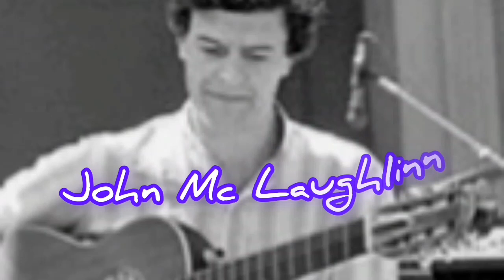🎸PARA GITARIS YANG BIKIN BISING DAN MENGGUNCANG PLANET BUMI 🤟🤟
inilah (sebagian) para gitaris planet ini sepanjang masa.